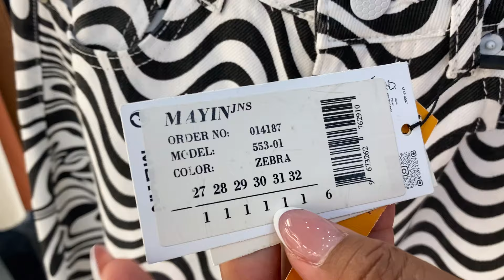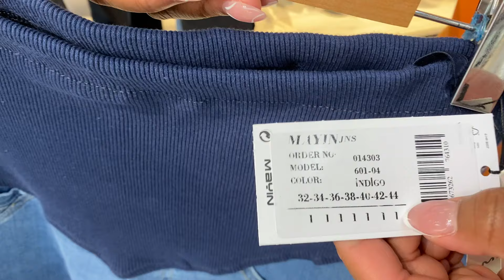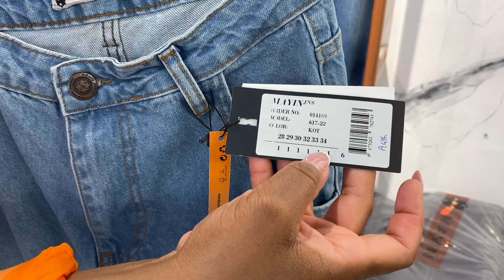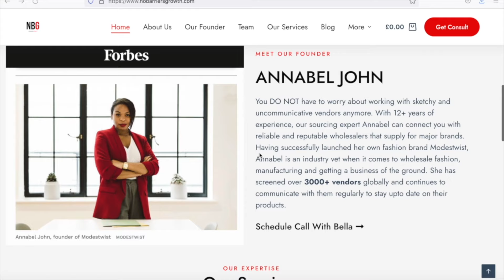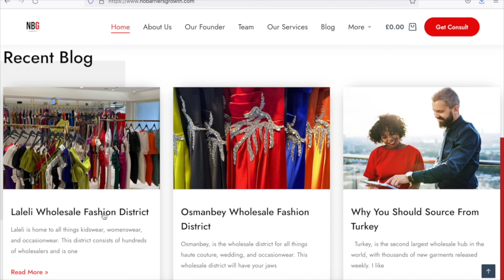HOW TO FIND DENIM JEAN SUPPLIERS IN TURKEY FOR YOUR BOUTIQUE |MATERNITY AND PLUS-SIZE | MAYIN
Hey All...Welcome to My NEW Channel @nobarriersgrowth

In this week's video, I cover a well-known womenswear denim wholesaler called Mayin. The company prides itself when it comes to high-quality yet affordable wholesale denim collections and remains one of Istanbul’s most popular and well-sorted wholesalers in Merter.

MAYIN INFORMATION:
Address: Mehmet Nesih Özmen, Mahallesi Naddie Caddessi. No:18/33 Güngören/İstanbul,

*Let’s Connect*
Need mentorship or advice in starting your boutique or connecting to Turkish vendors?

Credits: Videographer & Translator: Emir

Music Copyright: Primates - Ins and outs